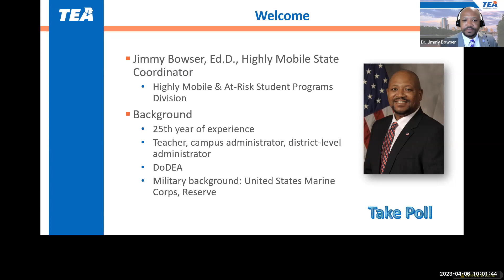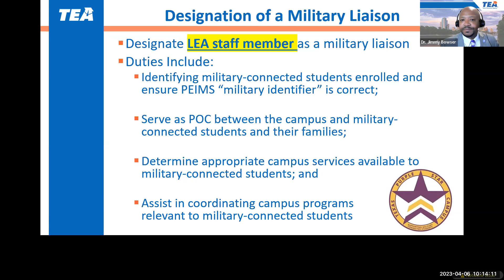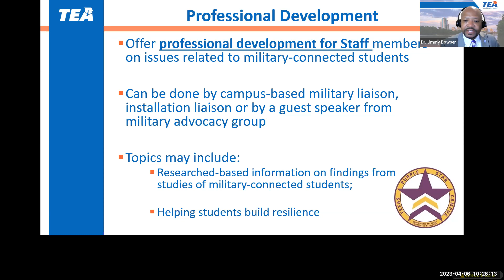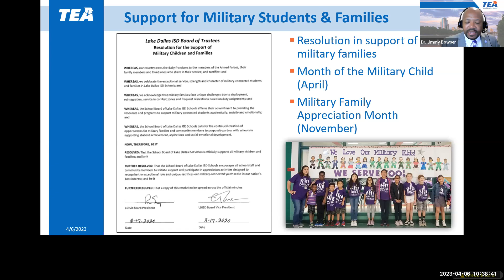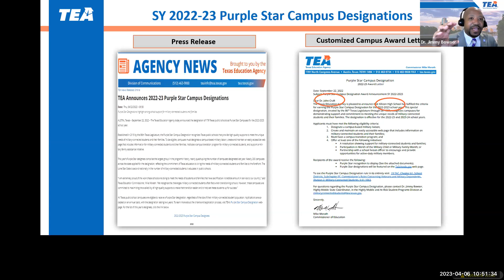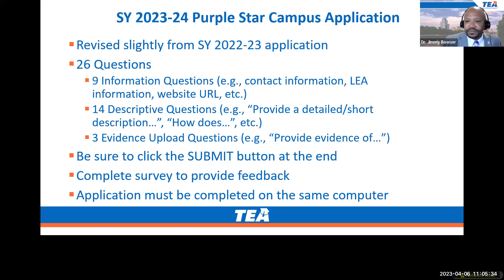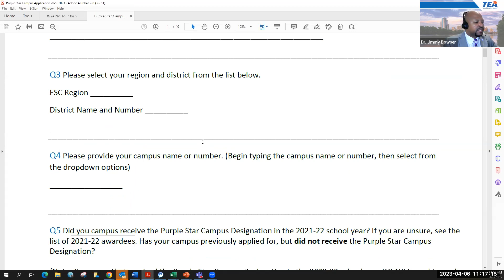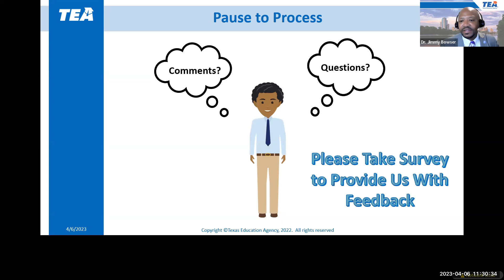Purple Star Application Training Webinar - 4.6.23